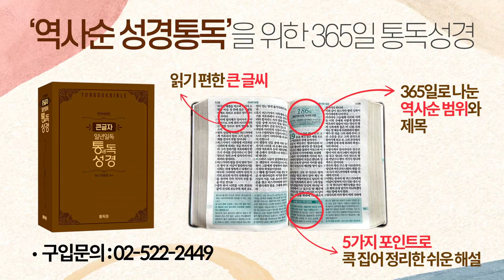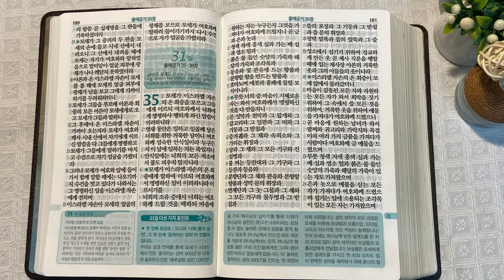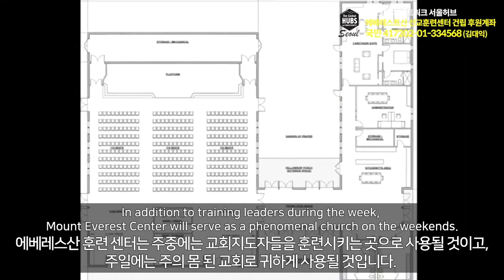3회독 3일 | 출애굽기 8~34장(통독성경 21~30일) | 성경을 열면 기적이 열립니다. | 통박사 조병호의 역사순 성경통독